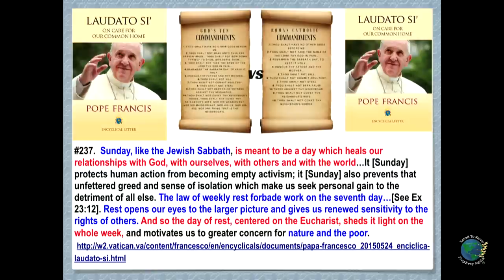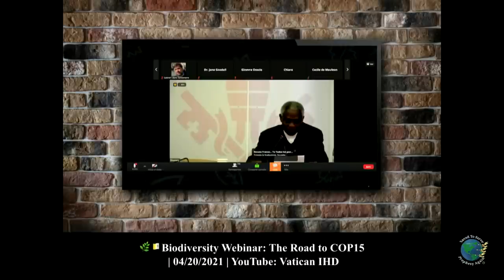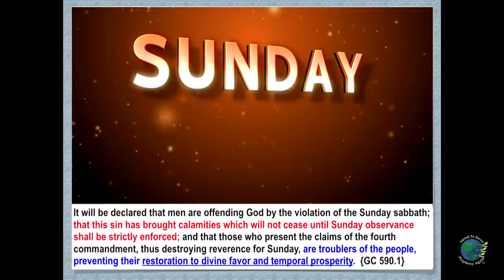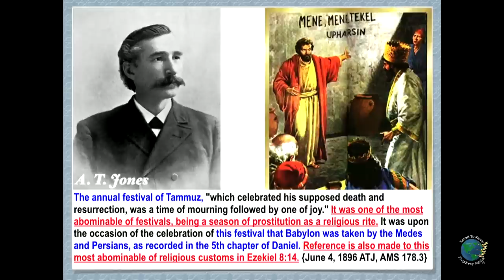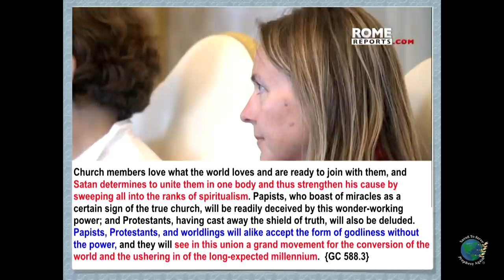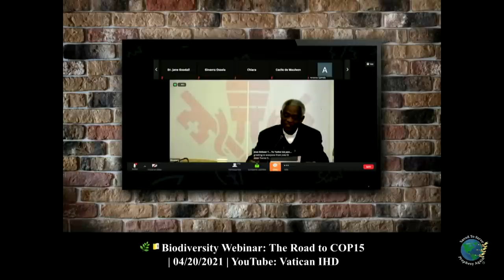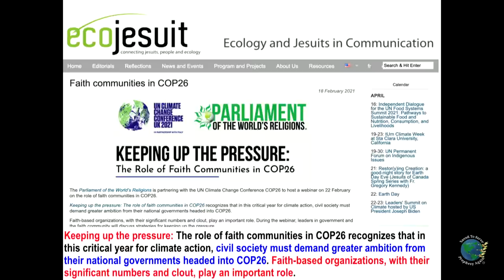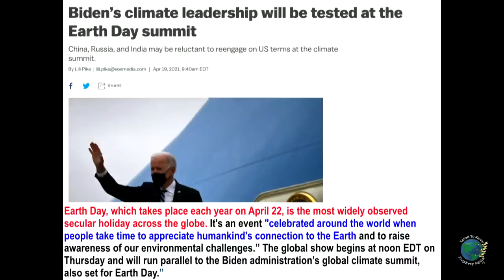Popery: Enact Sunday Law to Save Earth at “The Road To COP15 & COP26”. EcoJesuit: Prepare The Future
Breaking News! Popery: Enact Sunday Law to Save Earth at “The Road To COP15 & COP26”. EcoJesuit: PREPARE THE FUTURE not Prepare for the Future. All Roads Lead To Sunday Law. Handwriting Is On The Wall.